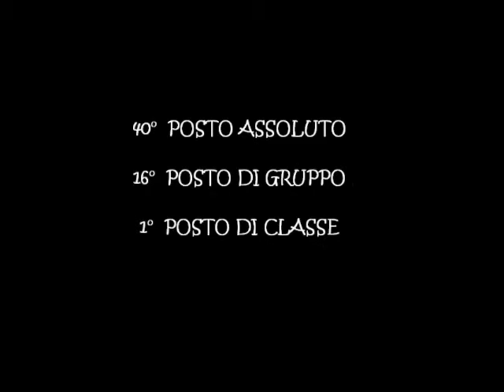1ª Bergrennen St. Peterzell - Hemberg - superpex82 - BMW M3 E30 - E3A 2500.wmv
1ª Bergrennen St. Peterzell - Hemberg - Da Campo G. - BMW M3 E30 - E3A 2500
Tempo: 1'42"425